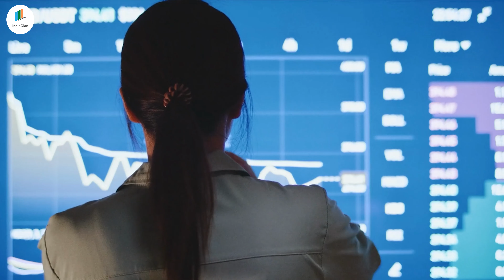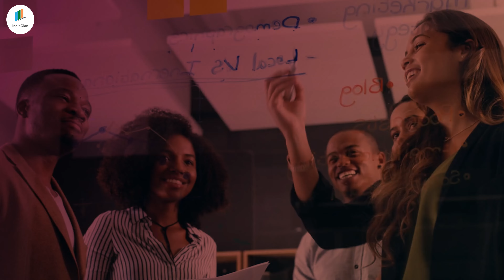Launching Communities Live - Adsense2.0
We are excited to announce the launch of India's first finance live stream-based community! Our platform will provide a space for individuals and businesses to connect, share knowledge, and engage in discussions about the latest financial trends and news.
Through our live streams, we will feature expert guests and panel discussions on topics such as stock market analysis, personal finance, and investment strategies.

We will also provide a space for community members to ask questions and engage in discussions with other finance enthusiasts.
In addition, our platform will offer resources such as market data, and educational content to help users make informed financial decisions.

Join us on our mission to empower and educate individuals and businesses on finance and investment.